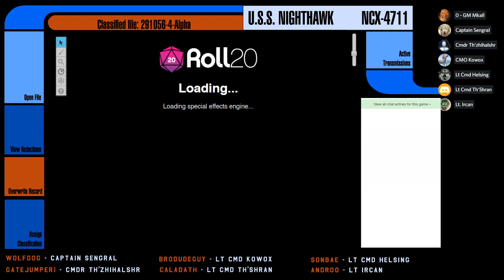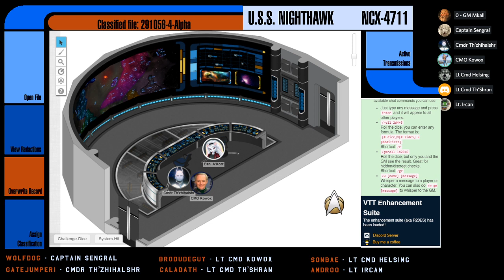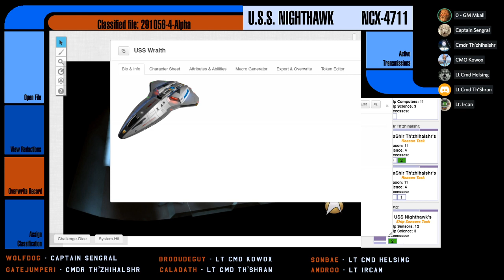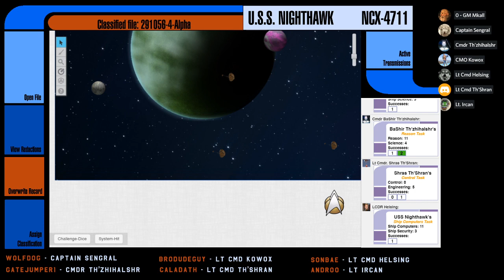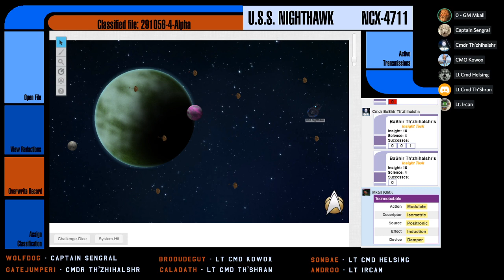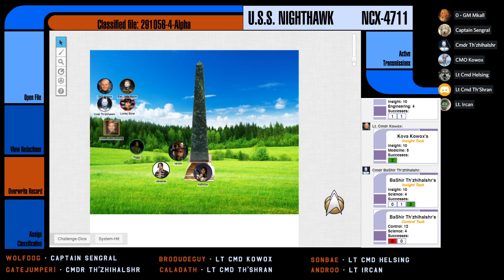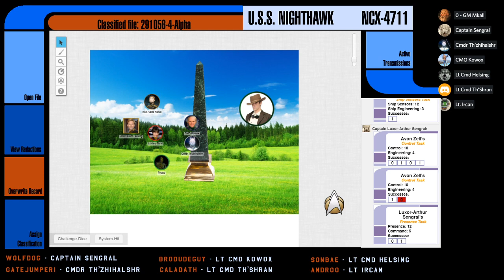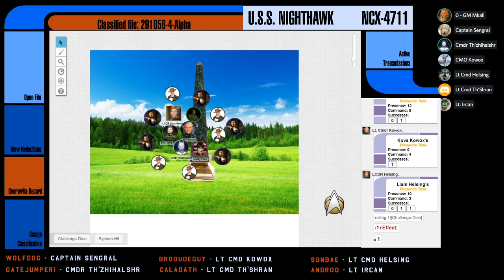[Star Trek Adventures] Nighthawk - S02E02: Roots (Pt. 1)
The USS Nighthawk re-enters Skorpi space, determined to investigate rumours of ancient technology.  They discover that an ancient species may have had a hand here, but to what extent?  Things only get worse after their cover is blown.